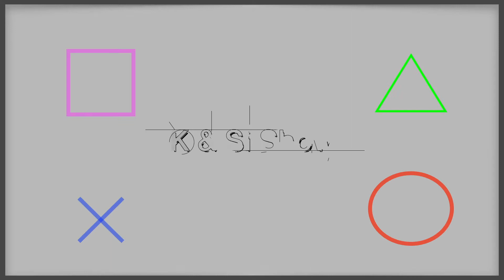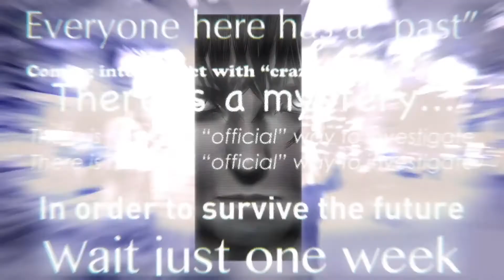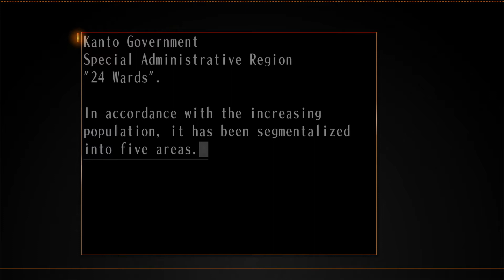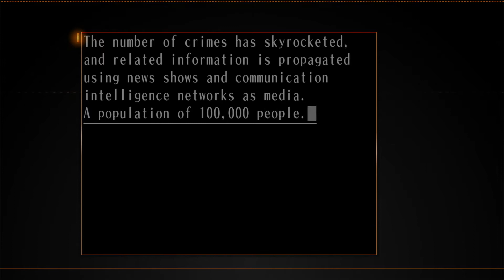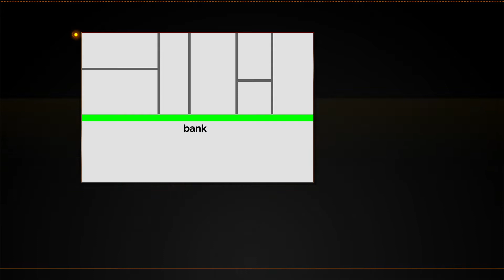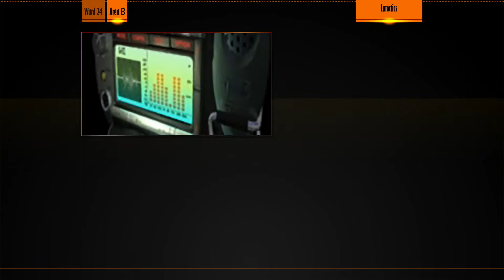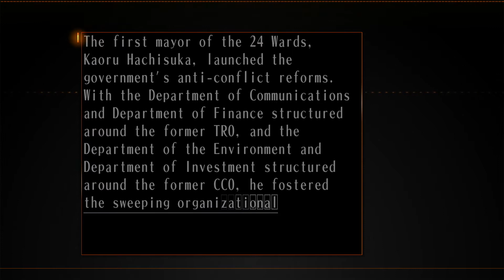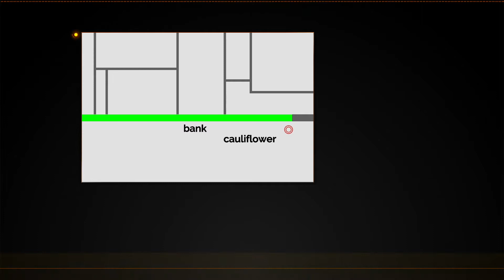K & Si Show Solo Let's Play: The Silver Case part 1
New Solo Let's Play series focusing on the Adventure Visual Novel Game, "The Silver Case." Watch as blackwind struggles with his character narration, struggling with the tutorial, and having issues with the STUPID Control Panel. Enjoy the video!